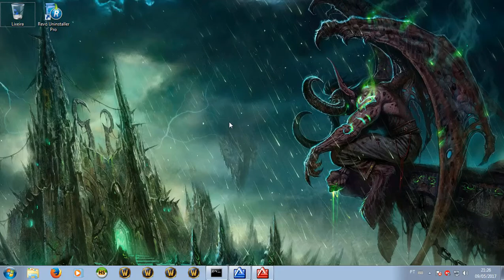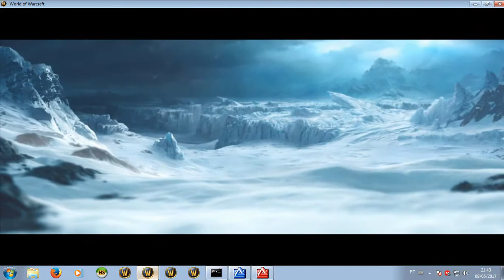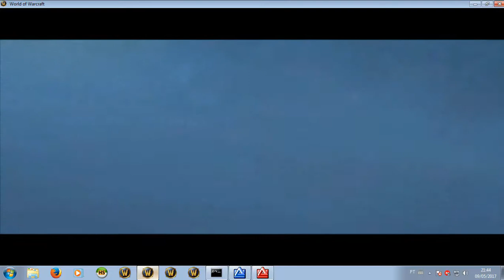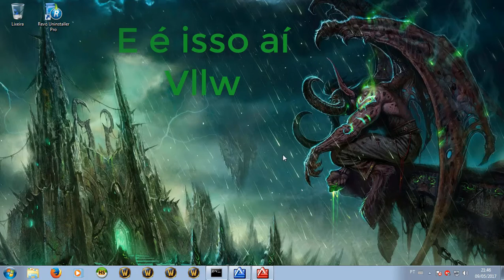Tradução do World of Warcraft: Wrath of the Lich King